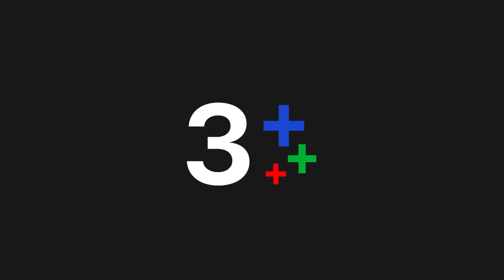ความบันเทิงแห่งทุ่งช้างสาร บอกเลยยิ้มกว้างแบบไม่ธรรมดา แก่นแก้ว เริ่ม 22 มิถุนายนนี้ | CH3Plus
ความบันเทิงแห่งทุ่งช้างสาร บอกเลยยิ้มกว้างแบบไม่ธรรมดา เริ่มเปิดป่าบันเทิงยามเย็น 22 มิ.ย. นี้

แก่นแก้ว ออกอากาศ ทุกวันจันทร์ - ศุกร์ เวลา 19.00 น. ช่อง3 กด33